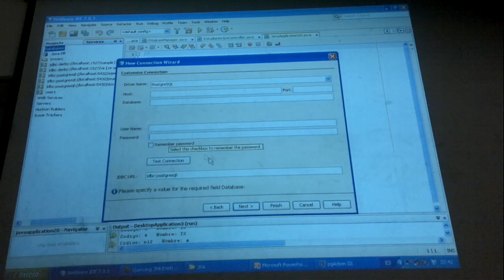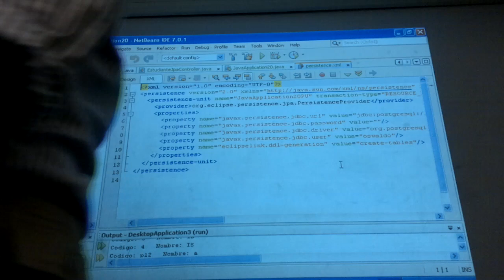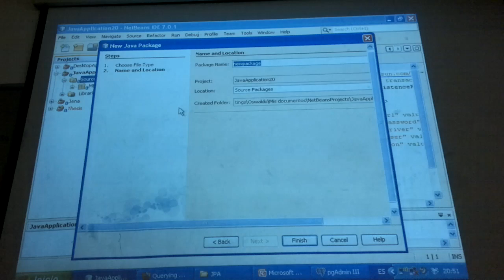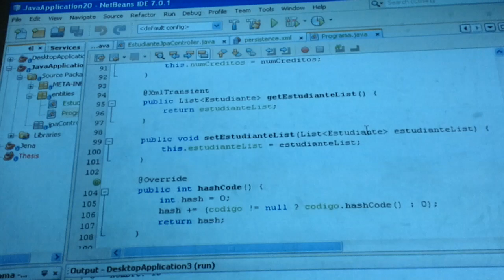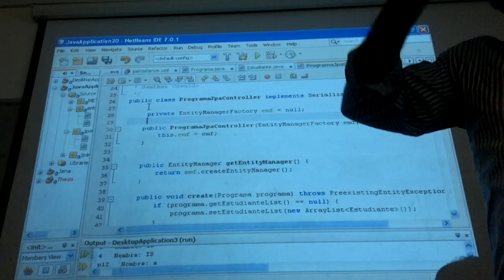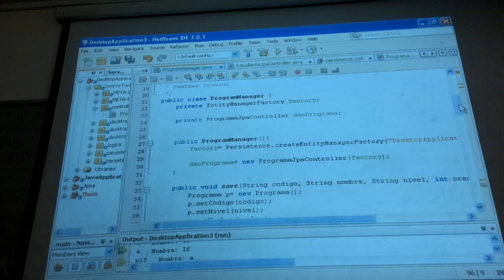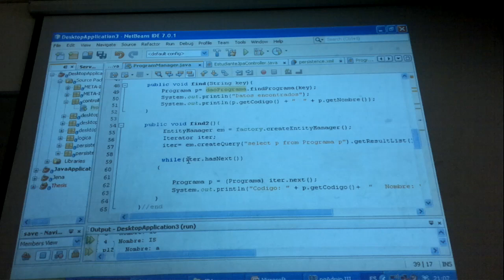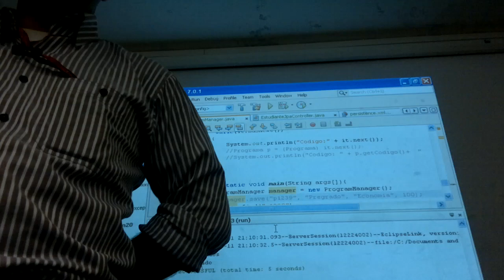VideoTutorial: Java Persistence Api - JPA, ORM con Netbeans. HD 720p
En este vídeo se muestra de una forma simple como crear las clases entidades y los DAO utilizando JPA a través de Netbeans.

Java Persistence Api: Un modelo de programación más sencillo para la persistencia de las entidades.

El objetivo de JPA es simplificar el desarrollo de las entidades persistentes. Se cumple este objetivo a través de un modelo de persistencia basado en POJO (Plain Old Java Object), lo que reduce el número de clases e interfaces requeridas. Usted modela sus datos usando POJOs, y luego le dice al contenedor sobre las características de la entidad y los recursos que necesita. También puede utilizar las anotaciones para mapeo objeto-relacional y las relaciones entre entidades, así como instrucciones en tiempo de desarrollo. Este enfoque basado en anotaciones que eliminan la necesidad de a menudo largos y complejos descriptores basados ​​en XML. En muchos casos, los valores predeterminados de las anotaciones son suficientes. Usted específica los atributos específicos de las anotaciones sólo cuando los valores por defecto son insuficientes.

Usted puede ejercer un mayor control sobre las consultas, y optimizarlas de acuerdo a sus necesidades. En pocas palabras, utilizando Java Persistence API es mucho más simple y más intuitivo que sus predecesores, sin embargo, ofrece una API más robusta para crear, administrar, y usar entidades persistentes.

Profesor: OSWALDO SOLARTE PABON, Universidad del Valle.